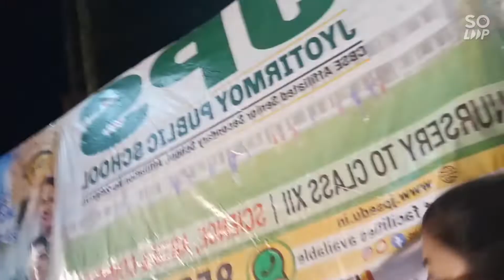Shob shesh hoye gelo|| asche bochor abar hobe || bijoya dashami te sobai k pronam 🙏